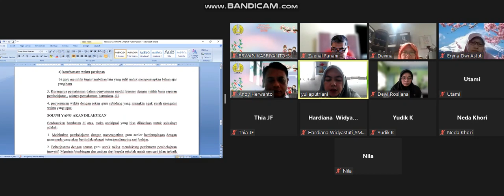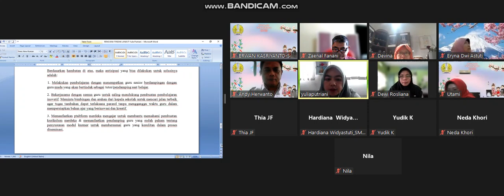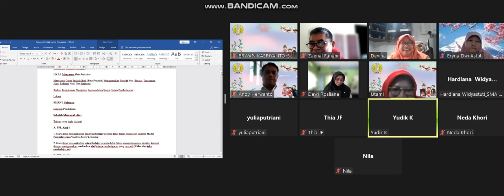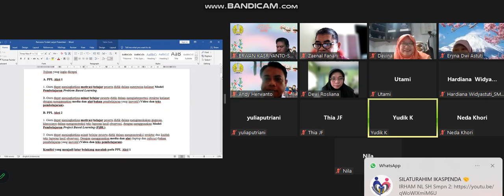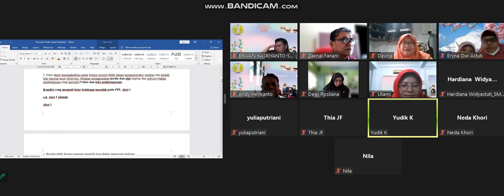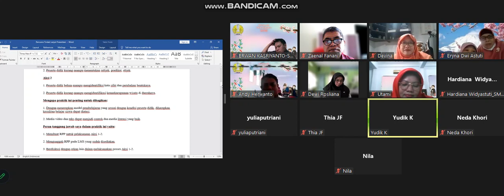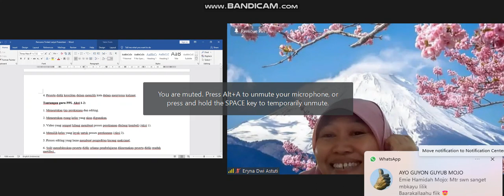Bahasa Jepang Unesa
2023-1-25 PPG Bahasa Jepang